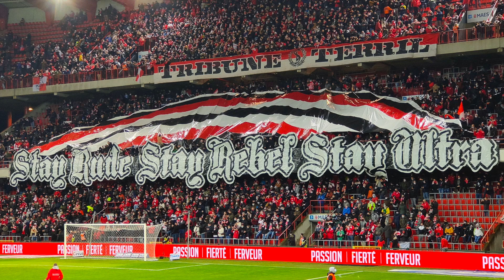Standard Liège - Charleroi 2021 | Le Derby Wallon | Derby Days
Tijdens de Waalse derby tussen Standard Luik en Charleroi staat de eer van het Waalse gewest op het spel. Tijdens de editie van 2021 verloor Standard voor het eerst in 13 jaar thuis van Charleroi. De supporters waren allesbehalve tevreden met de pijnlijke 0-3 en zorgden er met vuurwerk en een pitch invasion zelfs voor dat de wedstrijd werd gestaakt.

Over In De Hekken
In de Hekken is opgericht in 2010 door enkele fanatieke voetbalsupporters en is in bijna 10 jaar tijd uitgegroeid tot dé toonaangevende website op het gebied van voetbal- en supporterscultuur in Nederland en België. De site begon ooit als tegengeluid tegen het moderne voetbal en ondanks dat we nog steeds graag tegen repressie en doorgedreven commercie ageren, zijn we de laatste jaren vooral een platform geworden waarin we een ode brengen aan de echte supporter en onze heerlijke eigen cultuur.